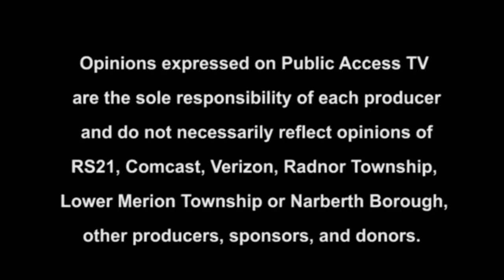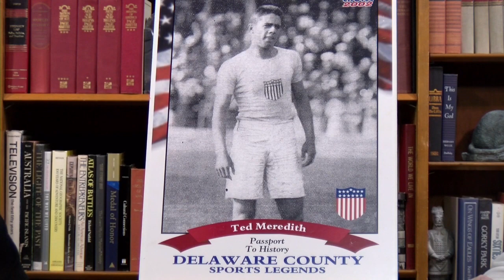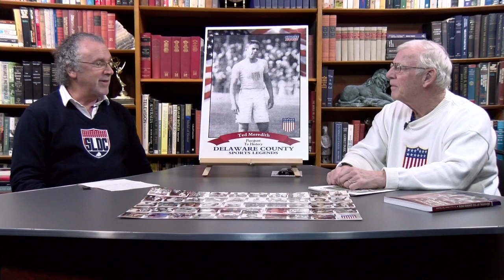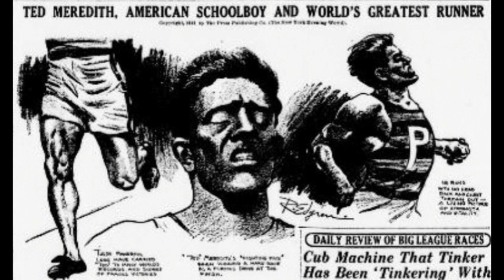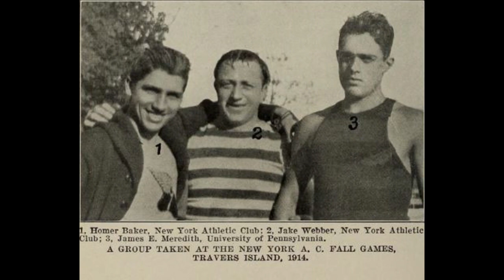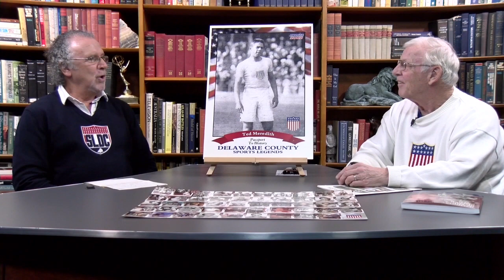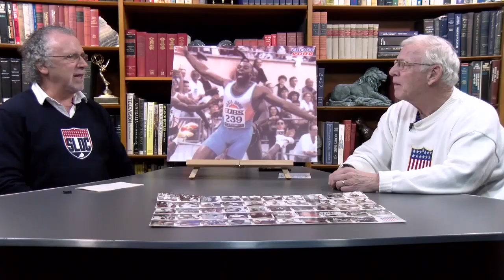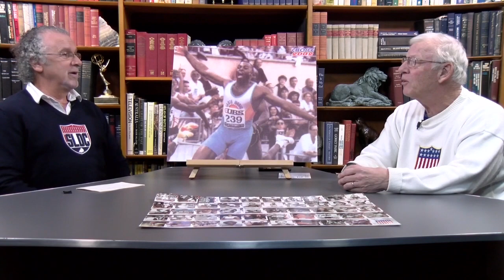Sports Legends: Ted Meredith & Leroy Burrell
Jim Vankowski & Rich Pagano, curators of the Sports Legends of Delaware County Museum discuss 2 local Olympian legends:  Ted Meredith & Leroy Burrell.